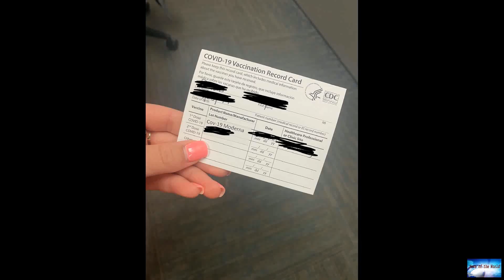A Covid-19 vaccine mandate won't force staff at this rural Missouri hospital to get the shot, CEO sa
News of the world: A Covid-19 vaccine mandate won't force staff at this rural Missouri hospital to get the shot, CEO sa

A Covid-19 vaccine mandate won't force staff at this rural Missouri hospital to get the shot, CEO says. It will make them quitSo Tobler can't afford to alienate any more health care workers, but he believes a Covid-19 vaccine mandate could do just that. Such a requirement won't make his unvaccinated staff get the shot, he says. It will make them quit.That's why Tobler disagrees with the vaccine mandate announced by President Joe Biden last month that will apply to millions of health care workers

lost-in-space. move.